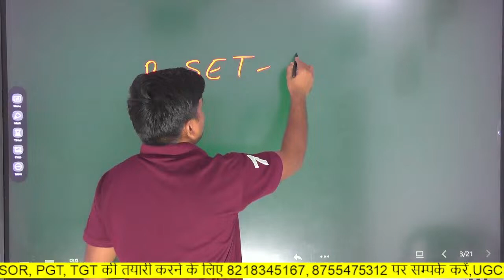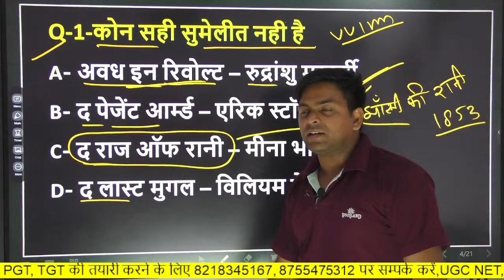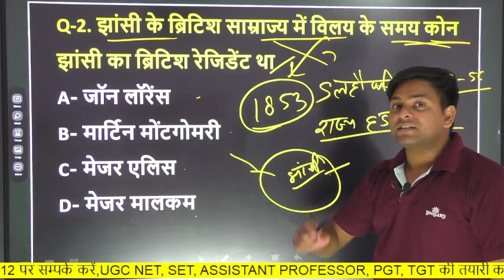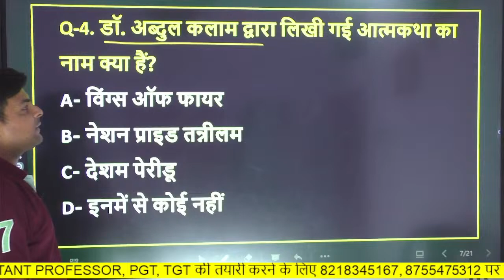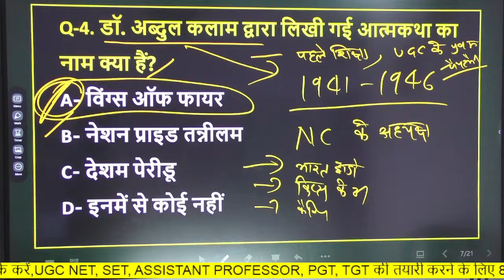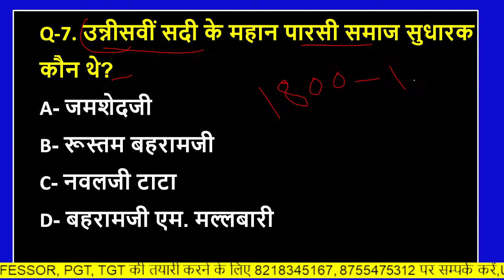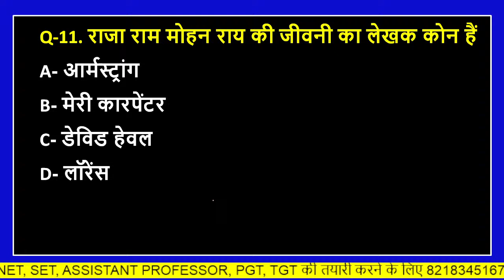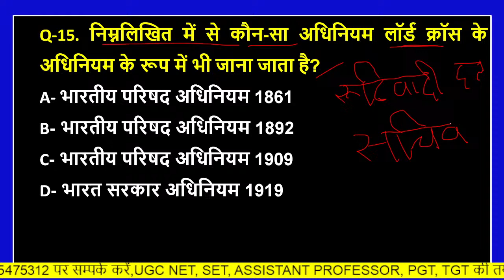UGC NET HISTORY UGC NET ITIHAS